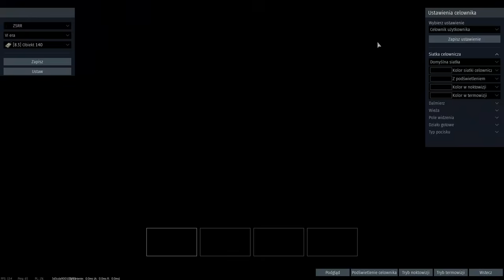Atomowy Obiekt 140 | Obiekt 140 / Object 140 | War Thunder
Witajcie, kolejny odcinek i kolejna przygoda.  Zapraszam do oglądania.